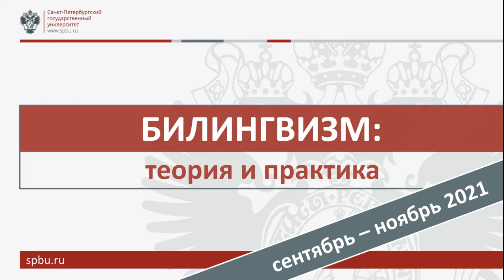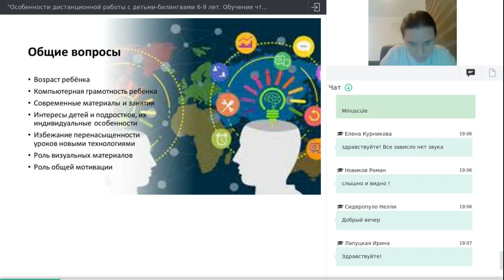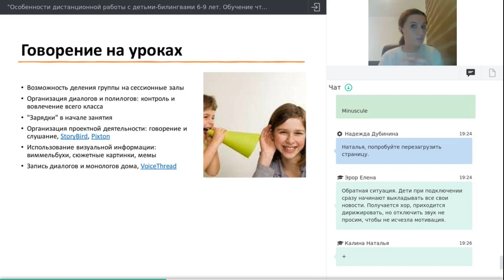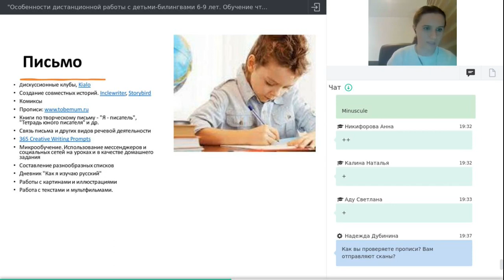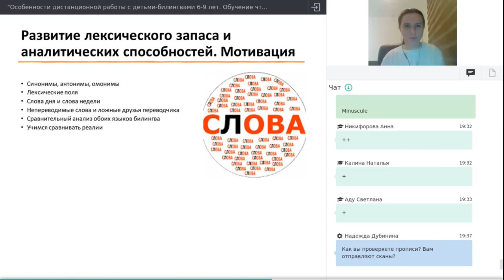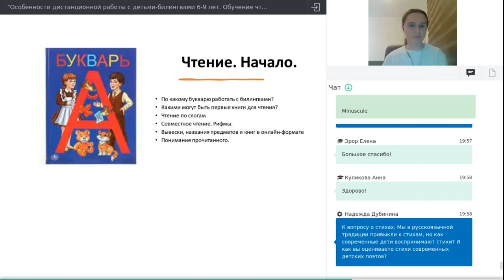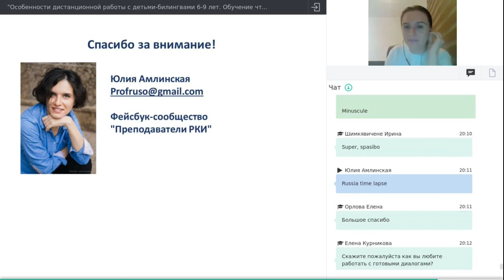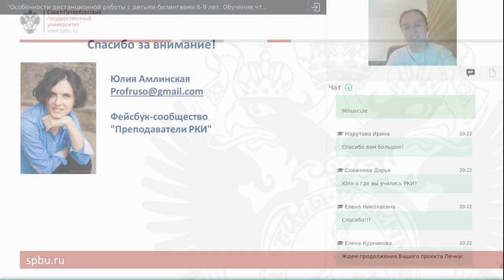Особенности дистанционной работы с детьми билингвами 6-9 лет. Обучение чтению и письму. Амлинская Ю.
Период пандемии показал, что письмо и чтение наиболее уязвимы при переходе в дистанционный формат. Поэтому сегодня наш лектор, руководитель онлайн-школы для детей-билингвов, расскажет о накопленном опыте.
Спикер - Юлия Амлинская